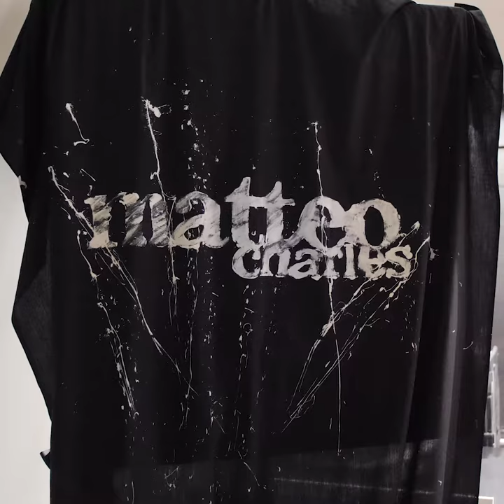V.I.P Birthday Performance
Matteo Charles paints Jesse Castell (Partner) of Fashion designer Michael Costello in Los Angeles Feb 2018